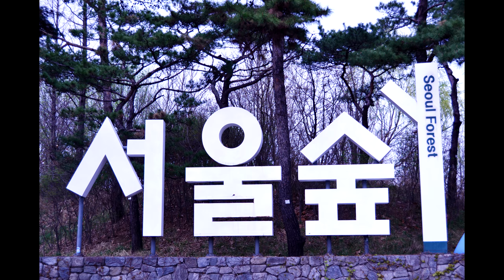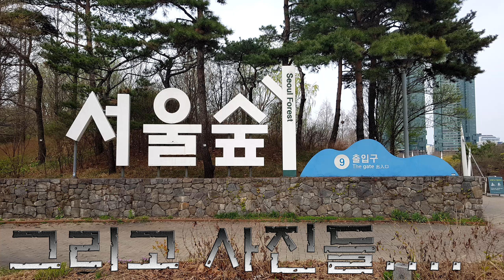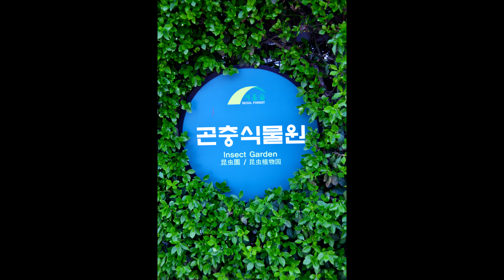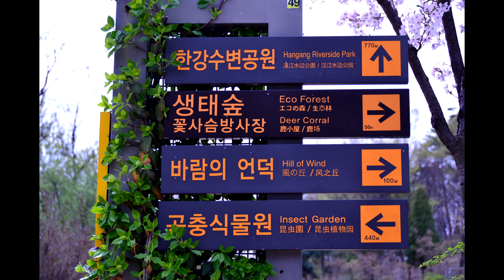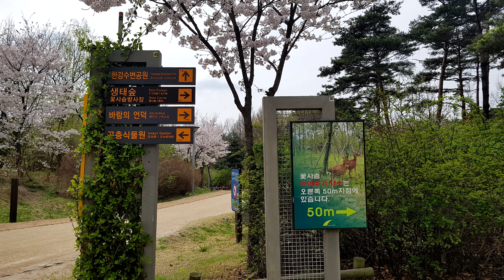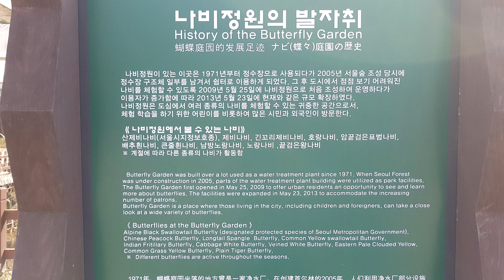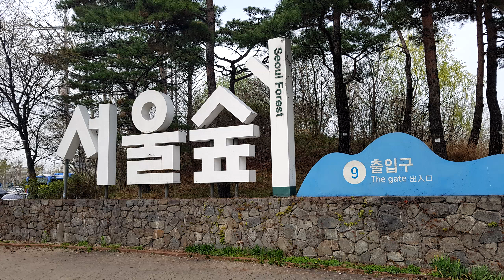Seoul Forest #1 Cherry Blossom 서울숲 벚꽃 소풍 / 봄 서울숲 (지윤테크 Zhiyun Z1-Smooth2) 짐벌 촬영 4K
Seoul Forest #1 Cherry Blossom 서울숲 벚꽃 소풍